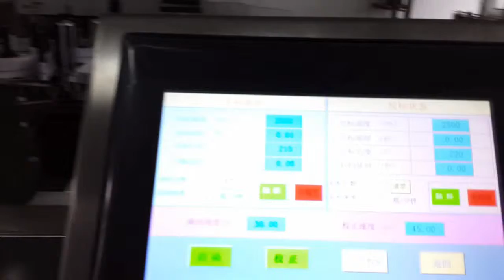Automatic Double Sides Labeling Machine for Plastic Bottle 塑料瓶自动双面贴标机